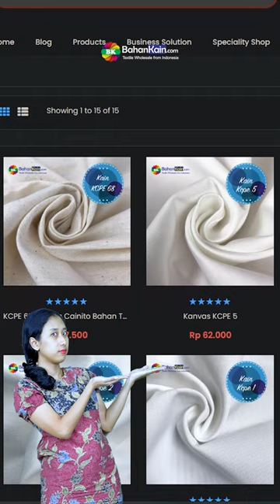Rekomendasi Bahan Kain Tote Bag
📍Toko Bahankaincom
Jl. Wates KM 7,4, Gamping, Sleman, Yogyakarta